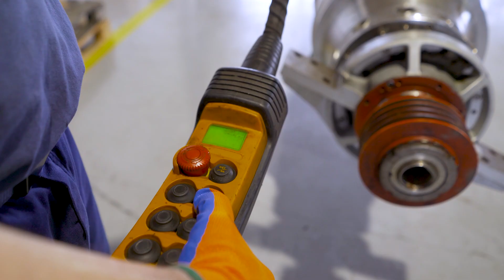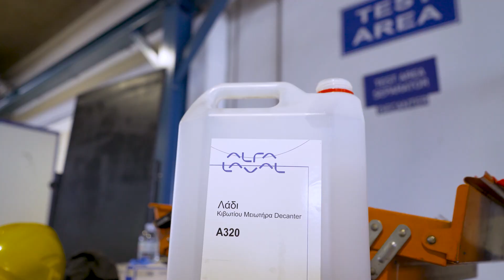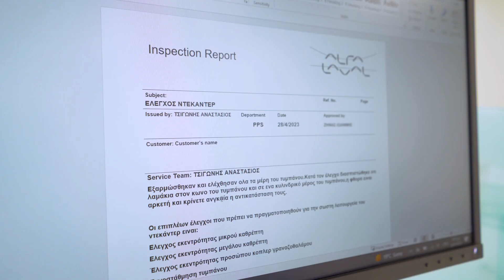Συντήρηση decanter AlfaLaval | H διαδικασία βήμα-βήμα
Συντήρηση σε decanter; Μάθετε πώς γίνεται σωστά η συντήρηση ενός φυγοκεντρικού decanter (ντεκάντερ). Παρακολουθήστε όλη τη διαδικασία βήμα - βήμα, από έμπειρους κι εξειδικευμένους τεχνικούς της Alfa Laval, στο πιστοποιημένο service center της εταιρείας στην Ελλάδα, στο Κορωπί Αττικής.

 Η διαδικασία συντήρησης, εφαρμόζεται σε Alfa Laval decanter ελαιόλαδου, πιο συγκεκριμένα σε decanter 2 φάσεων, η οποία είναι ίδια για όλα τα ντεκάντερ της βιομηχανίας τροφίμων.

Η συντήρηση του ντεκάντερ, που παρουσιάζεται στο παρόν βίντεο, πραγματοποιείται βάση των προδιαγραφών και προτύπων της Alfa Laval.

👉 *Έχετε απορίες;* Πείτε μας τις ερωτήσεις σας στα comments πιο κάτω και με χαρά θα σας απαντήσουμε το συντομότερο.

🌐 *Ζητήστε προσφορά για service ή γνήσια ανταλλακτικά Alfa Laval:*

🌐 *Μάθετε περισσότερα για τα προϊόντα & υπηρεσίες της Alfa Laval:*

👤 *Μιλήστε με έναν ειδικό* για θέματα συντήρησης ή  βιομηχανικού εξοπλισμού μέσω διαδικτυακής συνάντησης.
Δείτε τις διαθέσιμες ημέρες και ώρες για να κλείσετε ραντεού άμεσα